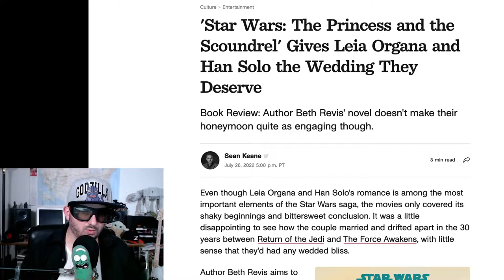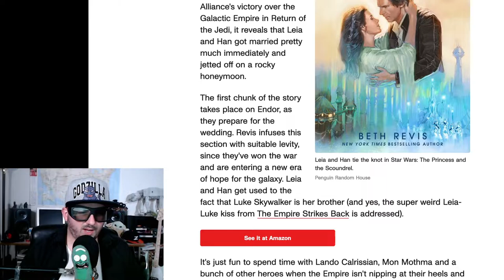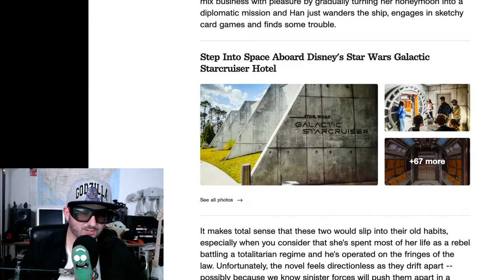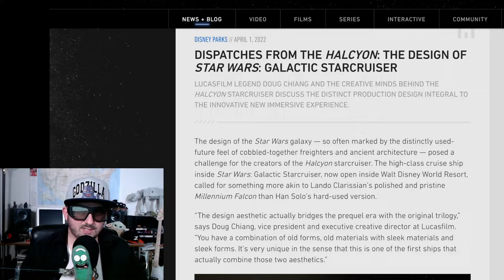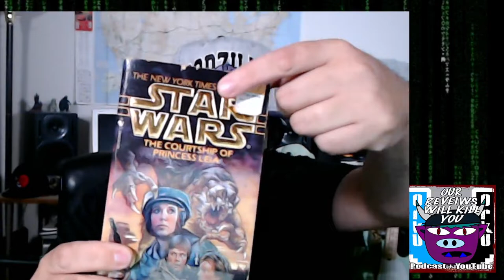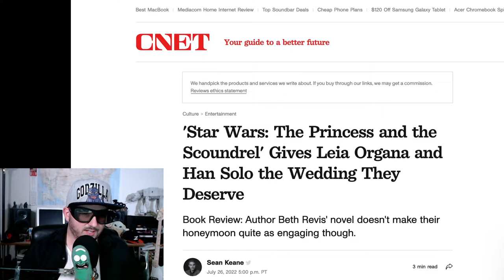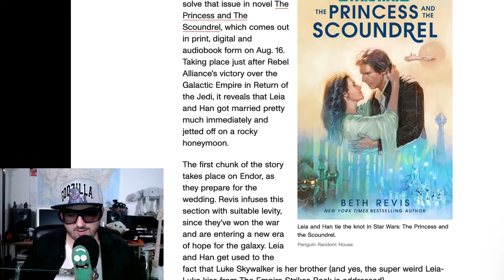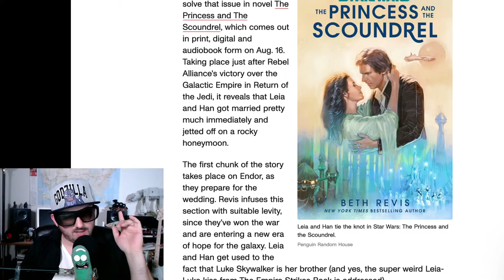Star Wars Devious New Scheme to Take Your Cash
Z uncovers a dastardly new plan from Disney Star Wars that could involve you and your loved ones, involving Han Solo, Princess Leia and the Halcyon.